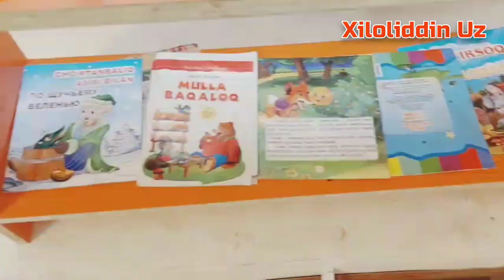БОЛАЛАР БОҒЧАСИГА ЁШ БОЛЛАРНИ КАБУЛ КИЛАМИЗ МУЛЖАЛ ПАСТДАРҒОМ ТУМАНИ ЖУМА ШАХРИ ТЕЛ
𝙎𝙖𝙡𝙤𝙢 𝘿𝙤'𝙨𝙩𝙡𝙖𝙧 !